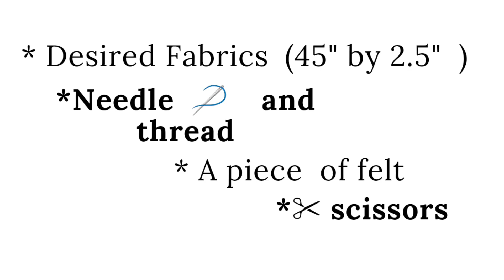How to Make a Beautiful Handmade Fabric Rose | Easy DIY Fabric Flower Tutorial in less than 5Minutes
Hey there, crafty friends! In this video, I’m showing you how to make beautiful fabric rosettes that you can use for hair accessories, clothing embellishments, gift wrapping, and more! This is a super easy and fun DIY project, perfect for beginners and experienced crafters alike.

I’ll walk you through:
✅ The materials you’ll need (fabric, scissors, glue, and a needle & thread)
✅ A simple, step-by-step method to create fabric rosettes
✅ Tips on making them look full and elegant

Whether you're decorating headbands, adding a touch of charm to a dress, or making handmade gifts, these fabric flowers will add a gorgeous, handmade touch to anything!